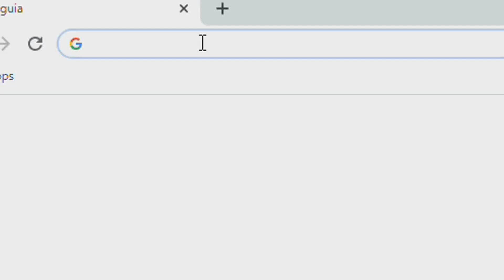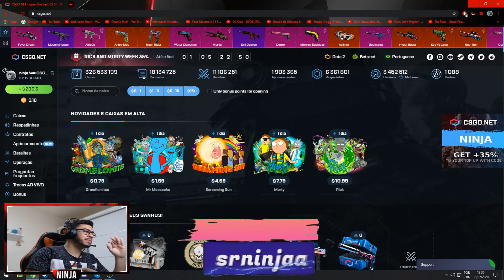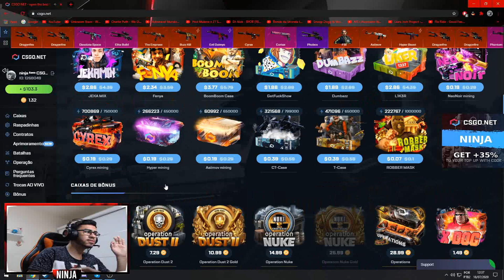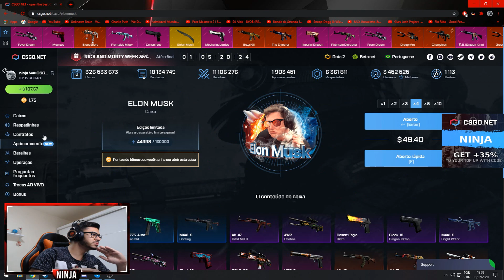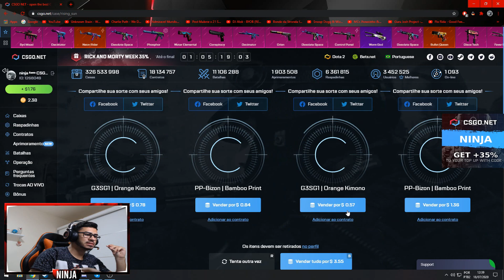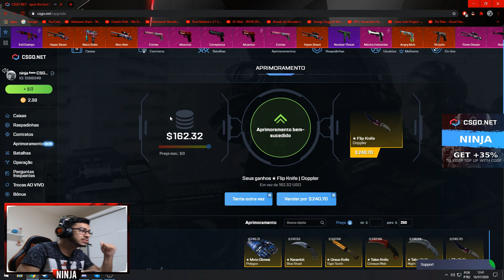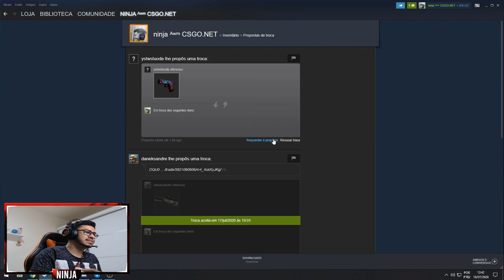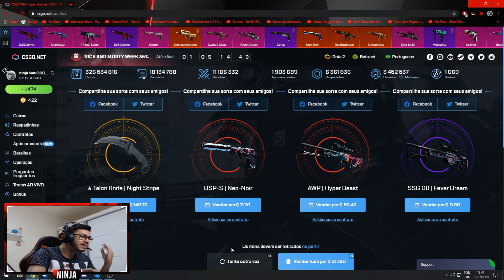mano... GANHEI UMA FACA NA CAIXA DE $10 NO CSGONET